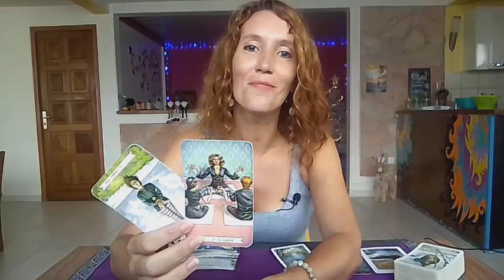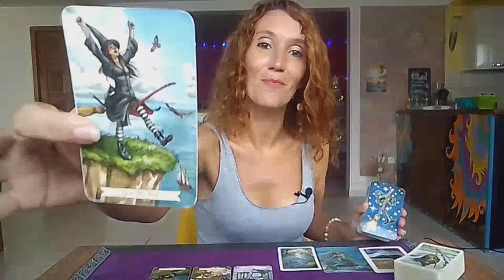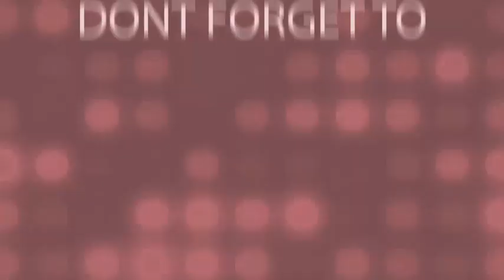CANCER♋JUSTICE WILL BRING BALANCE IN YOUR LIFE💗December 5th-11th✨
Weekly Reading December 5th-11th🔮

My adress🎇
MoonLight Tarot (Audrey Forton)
Quartier Lowinsky
97211 RIVIERE PILOTE
Martinique

⭐     Sun   Taurus      ⭐
⭐     Moon  Scorpio  ⭐
⭐     Rising   Taurus  ⭐
⭐     Venus   Taurus  ⭐

All you have to do is:
3. Leave a comment 🌟Love and Light 🌟in a video for the current month.
🍀Good luck!

🌷Schedule🌷

✨Weekly Reading✨
Monday Air signs : Gemini, Libra, Aquarius
Tuesday Water signs : Pisces, Cancer, Scorpio
Wednesday Earth signs : Taurus, Virgo, Capricorn
Tuesday Fire signs : Aries, Leo, Sagittarius

✨Monthly Reading✨
Friday : Aries, Taurus, Gemini, Cancer
Saturday : Leo, Virgo, Libra, Scorpio
Sunday : Sagittarius, Capricorn, Aquarius, Pisces

1 question 15$(private video 10 minutes)